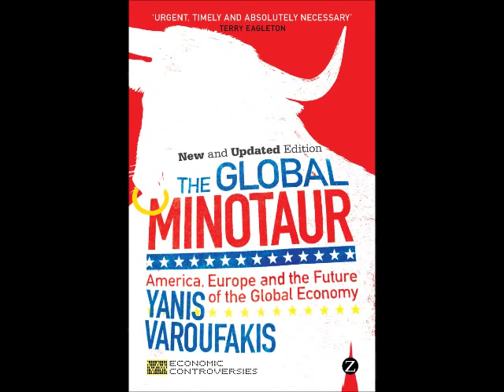Yanis Varoufakis speaking about The Global Minotaur at Seattle Town Hall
el "Minotauro global". Igual que los atenienses mantenían un flujo constante de tributos a la bestia, así el «resto del
mundo» envía sumas increíbles de capital a EEUU y a
Wall Street. Ahora se pueden apreciar los síntomas del debilitamiento del Minotauro, la prueba de un
sistema global tan insostenible como descompensado
Yanis Varqufkis
AlainGmnz@contadores.c­om